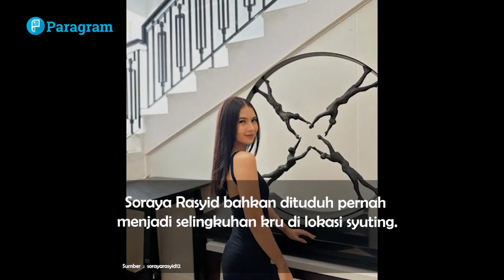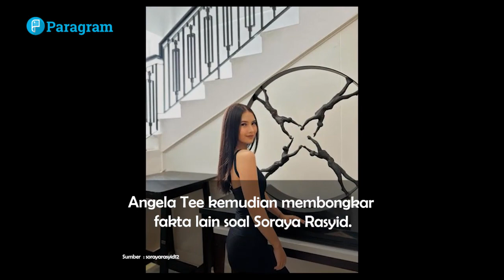Sahabat Kena Isu Skandal, Angela Tee Bongkar Sisi Lain Soraya Rasyid Saat Syuting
Kabar tak sedap tengah menimpa Soraya Rasyid. Presenter kelahiran 1997 itu dituding kerap berhubungan dengan pria-pria beristri.

Soraya Rasyid bahkan dituduh pernah menjadi selingkuhan kru di lokasi syuting.

Tudingan itu muncul setelah Tengku Dewi Putri membongkar perselingkuhan suaminya, Andrew Andika, dengan Soraya Rasyid.